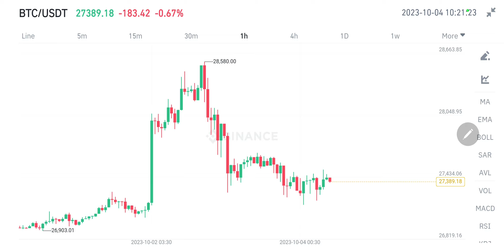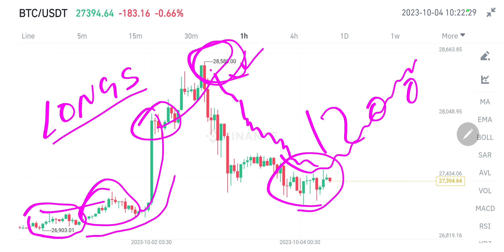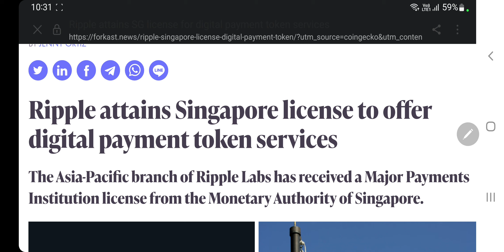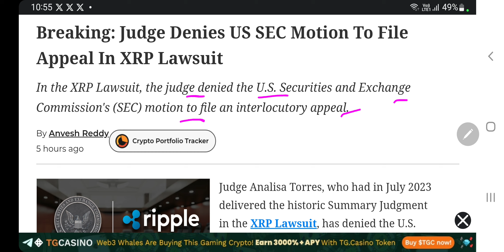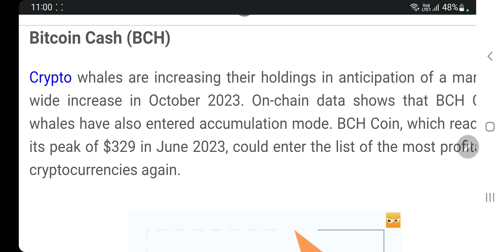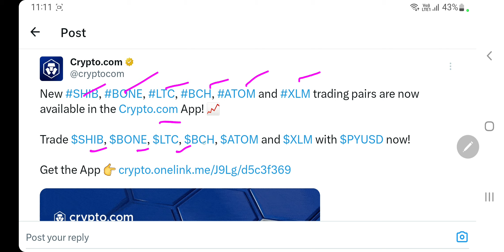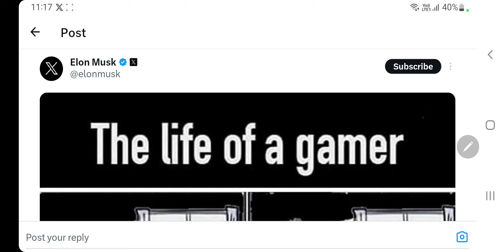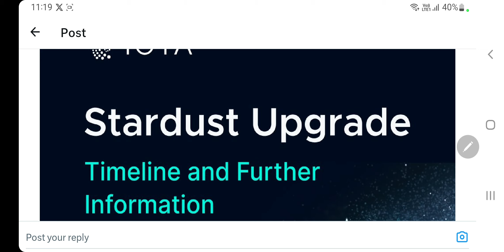Sec फिर हारा Ripple से | Elon Musk Tweet | Whales Buying 3 Altcoins | Iota Upgrade | Pyusd Trading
Hey Everyone

My Equipments

2nd Lens